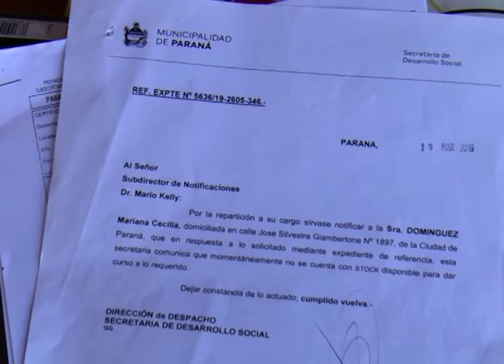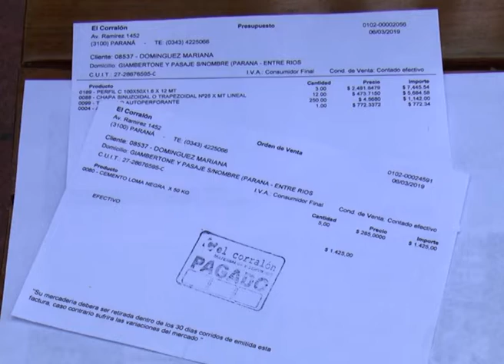PEDIDO CHAPAS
PIDEN AYUDA PARA CONSTRUIRLES EN BARRIO CÁRITAS UN TECHO A TRES NIÑOS QUE QUEDARON SIN NADA LUEGO QUE SU MADRE FALLECIERA